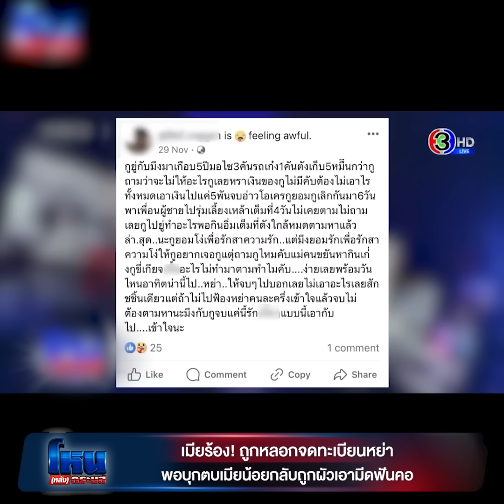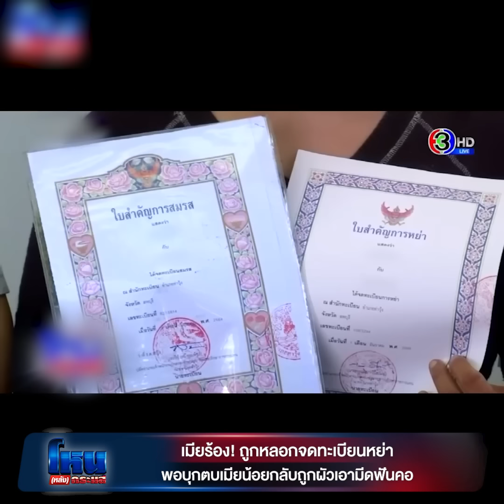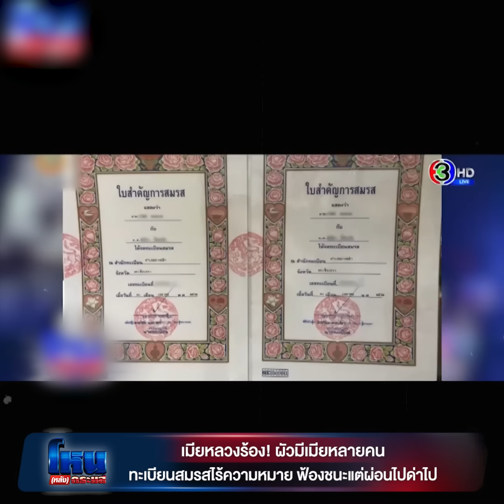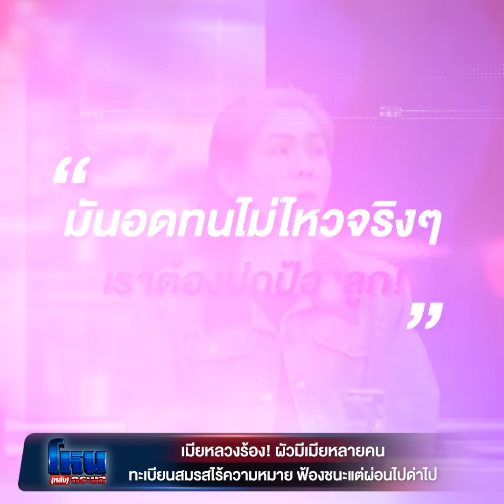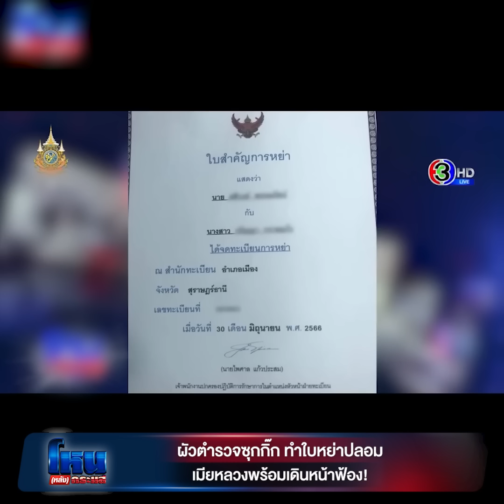โหน(หลัง)กระแส รวมแก๊งเมียหลวง งัดทะเบียนสมรส ดัดหลังชู้! l